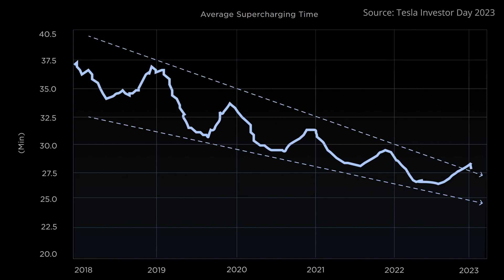ABB Electric Conversations EP1: Does EV Charging Take Too Long?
In this installment of Electric Conversations, Miss GoElectric visits a NASCAR event to speak with race fans as they check out the #35 ABB NASCAR EV Prototype.

She asked fans if they think it takes too long to charge an EV.  Their perspectives might surprise you!

Most EV charging happens conveniently and at low cost overnight at home, but Miss GoElectric also shared some information about today's public DC Fast Charging experience.

Other Miss GoElectric Channels:
YouTube.com/@MissGoElectricRideReviews